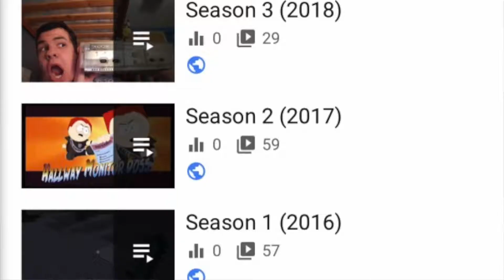Favourite 2018 movie? (end of year Q&A)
Hope you guys enjoy the video. Had to result to gameplay but still should be as entertaining as any other video. Also, like I mentioned in the video, I will probably just be talking about what I got for Christmas as opposed to unboxing what I got, but you get the idea.

Peace, peace.